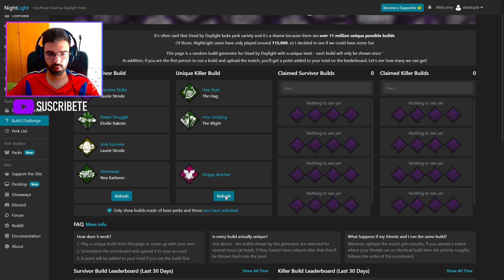PROBANDO BUILDS RANDOM #3 | DEAD BY DAYLIGHT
En el vídeo de hoy jugaremos una nueva partida de probando build random y en esta ocasión será una build para killer y con pyramid head.

Dead by Daylight es un juego de horror de multijugador (4 contra 1) en el que un jugador representa el rol del asesino despiadado y los 4 restantes juegan como supervivientes que intentan escapar de él para evitar ser capturados, torturados y asesinados.